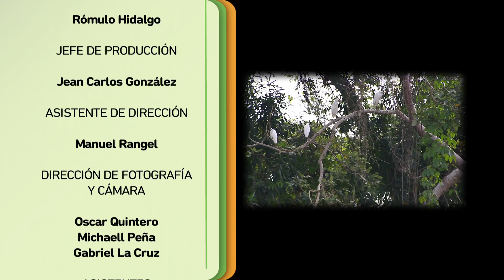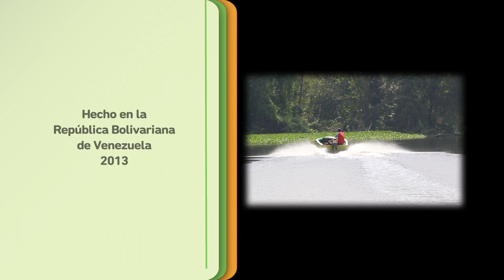Cangrejo Azul al Ajillo con Arroz Salteado Envuelto en Tortilla de Huevo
La Alquimia del Chef